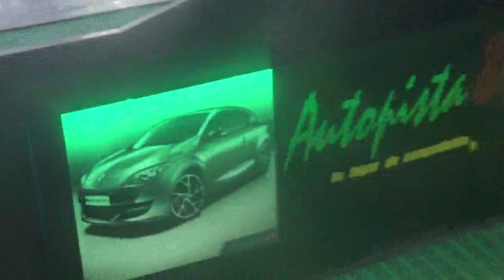Nuevamente en la pista de autitos RC de Autopista 84 del Mall Paseo Quilín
Mall Paseo Quilín Peñalolén Santiago de Chile 10 de Enero 2024